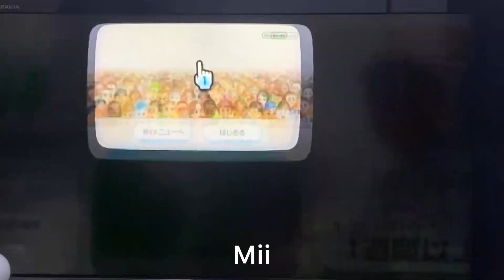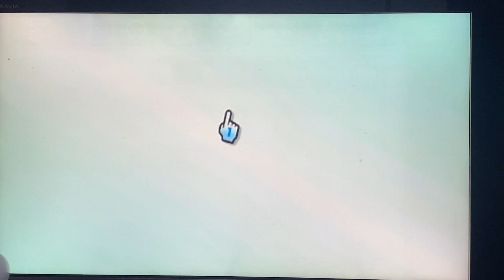上木の顔を作ろう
ミステリーハンター　上木
ウリ　ムッチョ
ミステリーハンター　芝
赤澤岳瑠

の4人のルームシェアの日常です